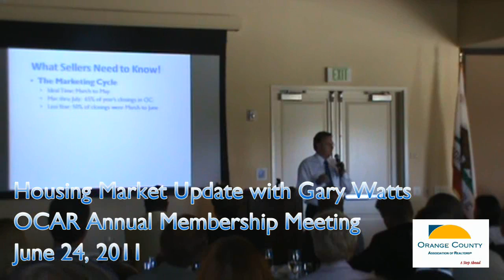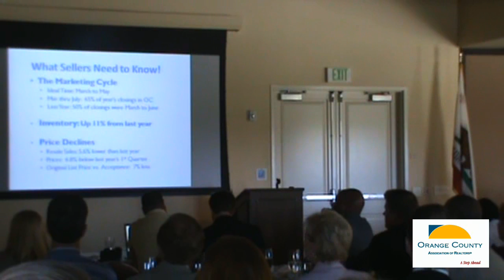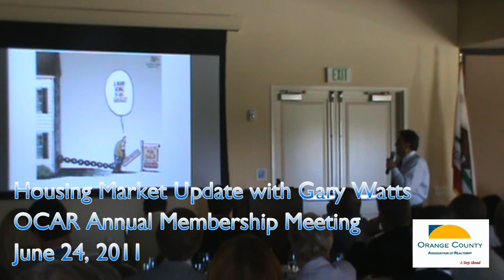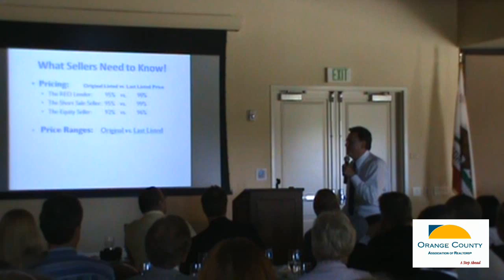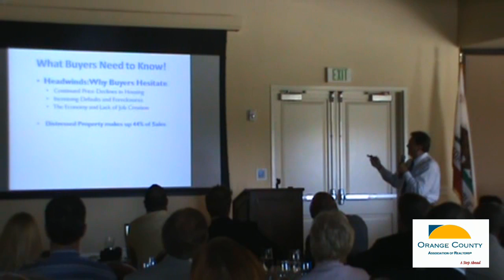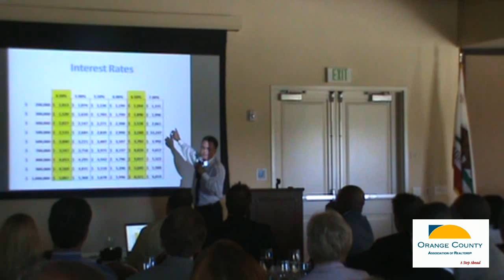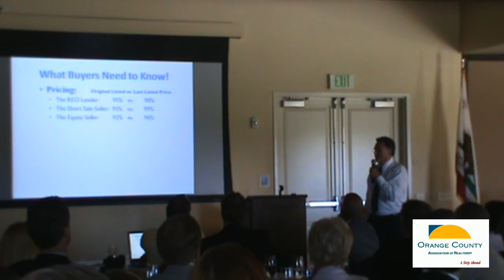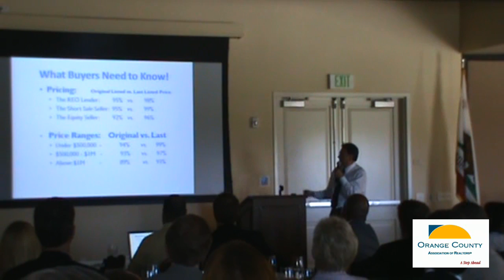OC Housing Update by Gary Watts - Part 2 of 3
REALTOR® and Economist Gary Watts provided a Housing Update at the Orange County Association of REALTORS® Annual Membership Meeting on Friday, June 24, 2011.  Part 2 of 3